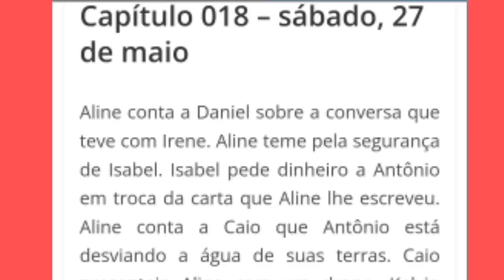TERRA E PAIXÃO - CAPÍTULO DE HOJE TERÇA (30/05/23 resumo da novela Terra e paixão completo DE HOJE